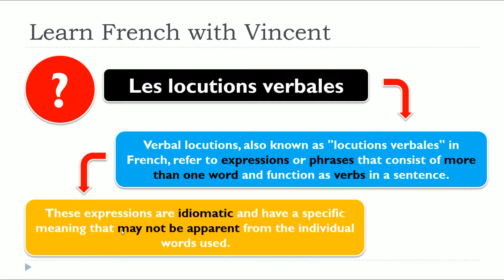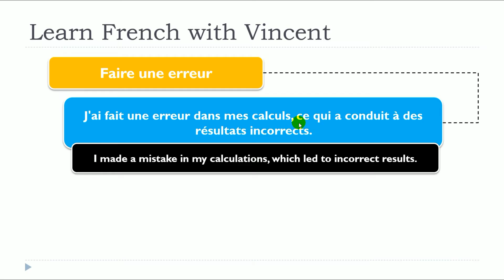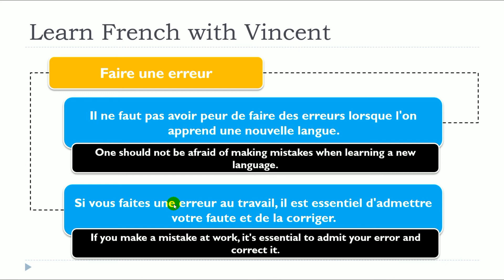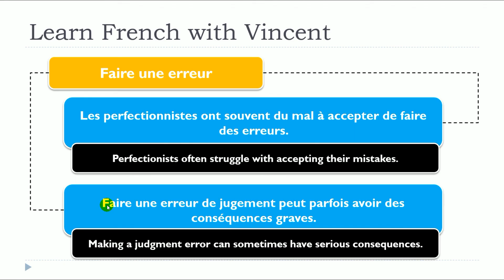New 2024 French lesson I Les locutions verbales I Faire une erreur